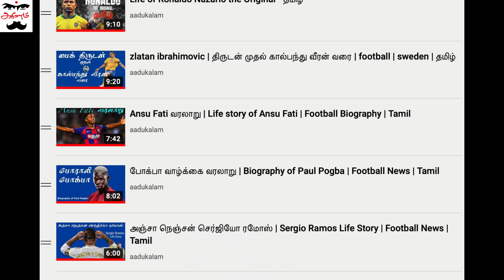உருகுவே நாயகன் Diego Forlan Biography | Football | Tamil | Aadukalam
Diego Forlán Corazo (born 19 May 1979) is a Uruguayan professional football manager and former player who played as a forward. Regarded as one of the best forwards of his generation, Forlán is a two-time winner of both the Pichichi Trophy and the European Golden Shoe at club level. With the Uruguay national team, he had huge individual success at the 2010 World Cup, finishing as joint top scorer with five goals, including the goal of the tournament, and winning the Golden Ball as the tournament's best player.

Forlán began his career in his native Uruguay as a youth player with Peñarol and Danubio, before joining Argentine club Independiente. After rising through their youth team and after a successful four-year spell, he sealed a move to England with Manchester United in 2002. His form for United was not as successful as at Independiente, although he won the Premier League in 2002–03 and the FA Cup in 2003–04. In the summer of 2004, he moved on to Spanish side Villarreal. In his first season in Spanish football, he scored 25 league goals and won the Pichichi Trophy. After two more successful seasons with Villarreal, Forlán joined Atlético Madrid, where he once again became the league's top scorer, and became the first player to win the Pichichi Trophy twice since Ronaldo in 1996–97 and 2003–04. Forlán scored in Atlético's 2010 Europa League final victory against Fulham. In 2011, he joined Inter Milan of Italy before moving to Internacional in 2012. After spells in Japan with Cerezo Osaka, back in Uruguay with his boyhood club Peñarol, in India with Mumbai City and in Hong Kong with Kitchee, Forlán retired from professional football in August 2019